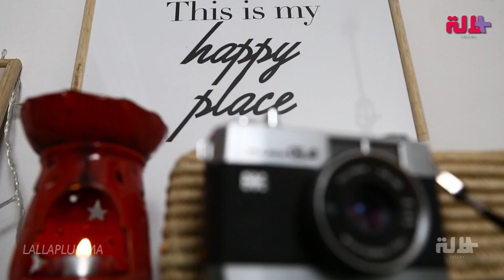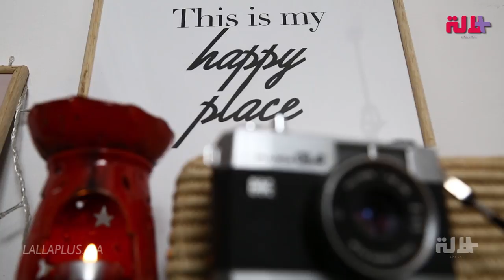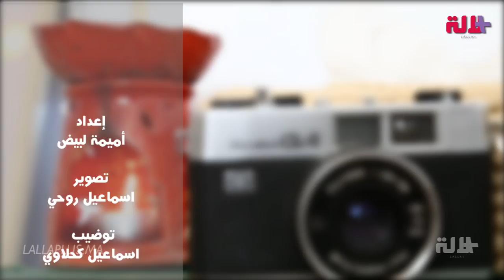أنس وعديدي.. أحبَّ التصوير والسفر فطور قدراته ليلتقط أفضل الصور ويوثق أجمل اللحظات